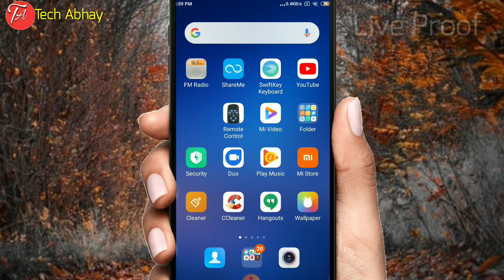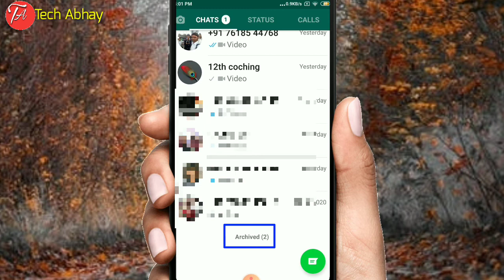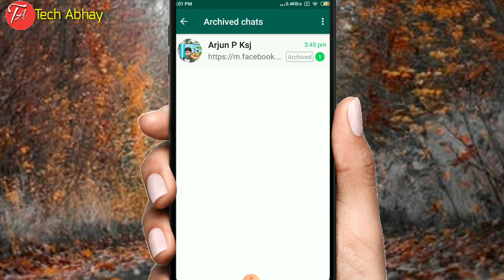Whatsapp Girl Number Hide Any App🔥|Whatsapp Number चैट Hide Kaise Kare In hindi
Hey guess kaise ho ap I hope sare badhiya hi hoge to dosto aaj ki is video me humne sikha Whatsapp me private chats/Contact ko hide karne ka process To choti si hi vdo h magar bahut knowledge full aage lifetime kaam aayegi

~Cover Topics~
°Hide Whatsapp Contact
°Hide Whatsapp Number
°Hide Whatsapp Chat
°How To Hide Whatsapp Private Number
°How To Hide Personal chat In Whatsapp
°Whatsapp Hide Setting In Hindi
°Whatsapp Number Kaise Chupaye
°Whatshapp Tips and Tricks 2020

1. Whatsapp Contact Kaise Hide Kare
2. Whatsapp Number Kaise Chupaye
3. How To Hide Any Person on Whatsapp
4. How To Hide Personal Chat In Whatsapp Without App
5. Whatsapp Chat Kaise Chupaye
6. Whatsapp Hack
7. Whatsapp Tips And Tricks
8. Contact Hide
9. Whatsapp Number hide
10. Hide Contact In Whatsapp
11. Whatsapp Hack Tips
12. Whatsapp Tips And Tricks In Hindi
13. Whatsapp Secret Tricks
14. Whatsapp New
15. How To Hide Number In Whatsapp
16. How To Hide Whatsapp Number
17. Whatsapp Hide Number
18. Tech Abhay
19. Technical guruji
20. In Hindi 2020

×VIDEO EDITING×
{Kinemaster}

×ANIMATION USE×
{Pixabay}

×THUMBNAIL MAKE×
{Pixel Lab}